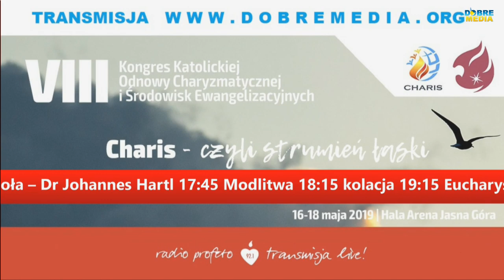Pierwsze kroki Odnowy na świecie i w Polsce – Darek Jeziorny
DZIĘKUJEMY!